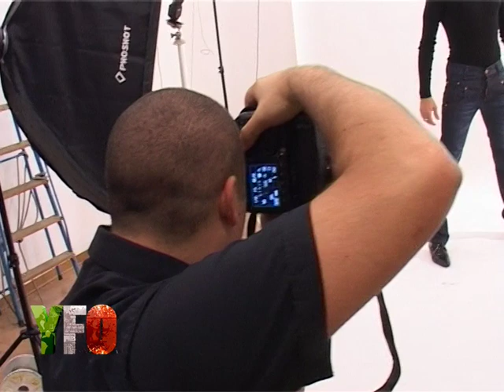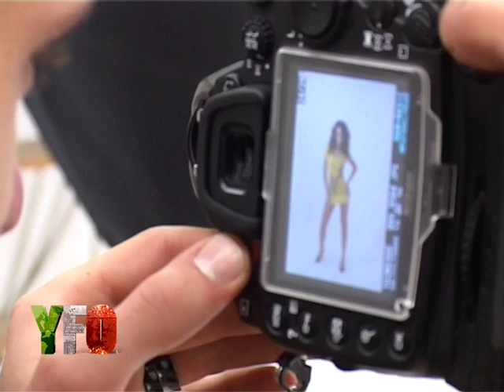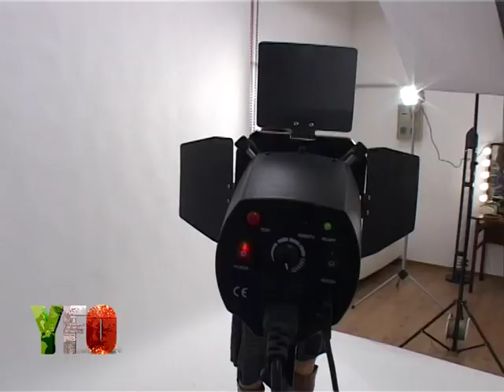GenovaStudio BackStage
BackStage Shooting Young Fashion Outfiters Model: Elisa Patti, Nicola Rando MUA Stylist: Lara Stuttgard Photographers: Mauro Baldi & Matteo Giussani da GenovaStudio